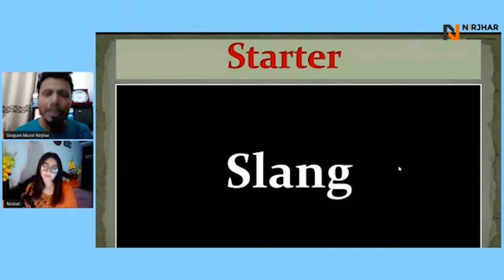Slang মানে কি গালি ? আপনি কি জানেন Slang কখন ব্যবহার করতে হয়?